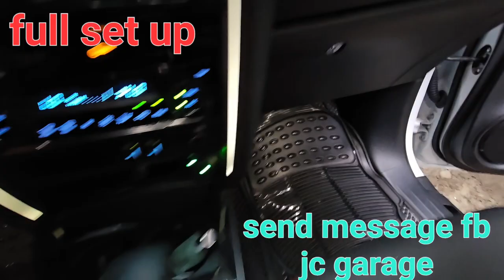FORTUNER LTD SETTING FOR BRUSKO LOOK. TAPANG!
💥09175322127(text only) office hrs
PM BOOKING TODAY